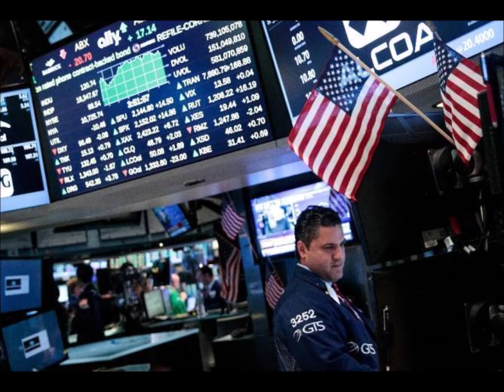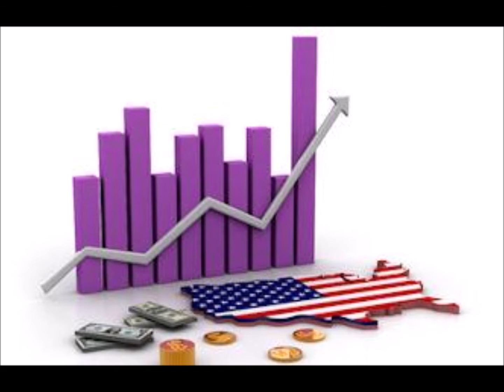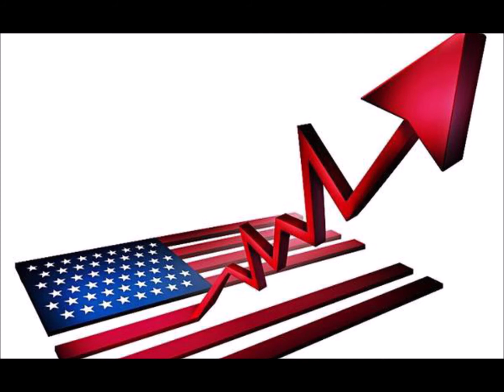United States Connecting All Values !!!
Connect for Innovation - Connect for Glory